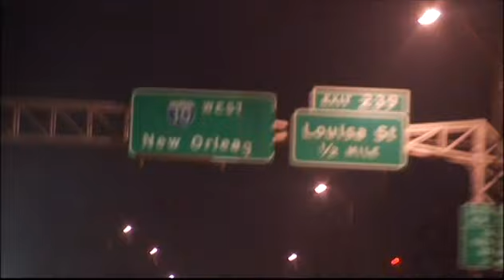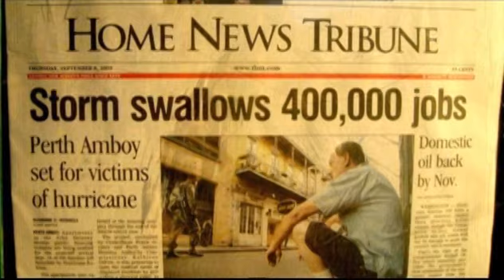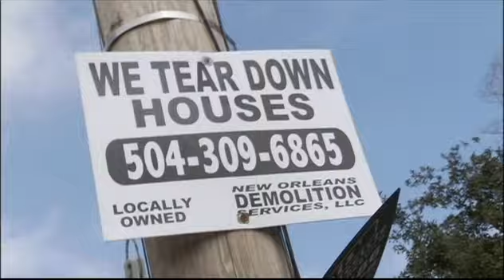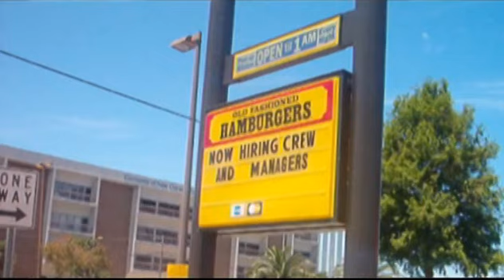Higher Ground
The Dedication of Direct Support Professionals During and After Hurricanes Katrina and Rita